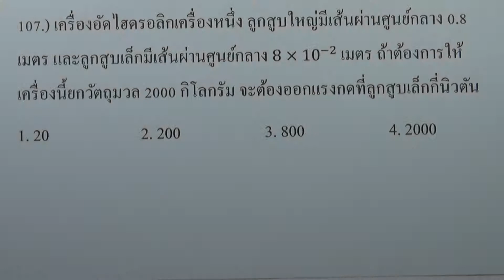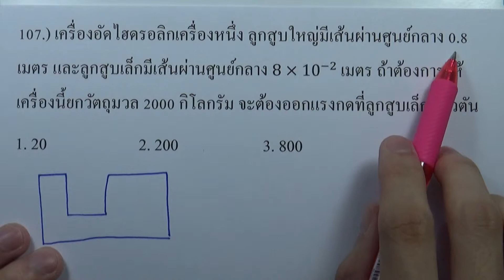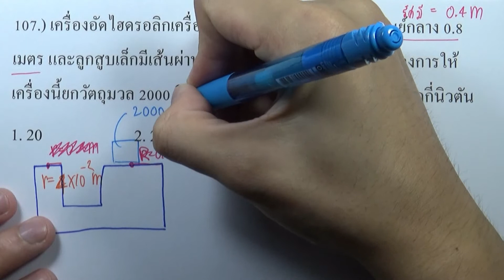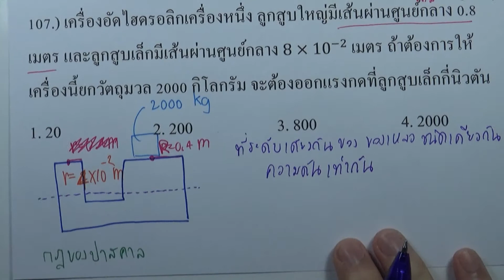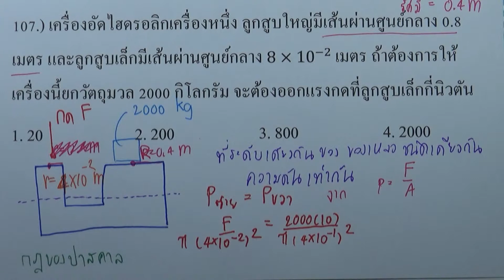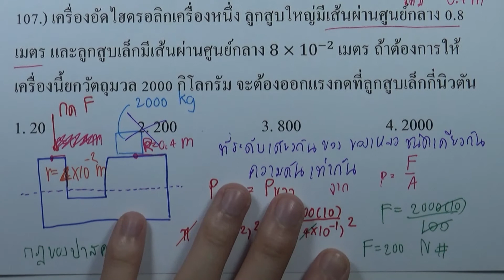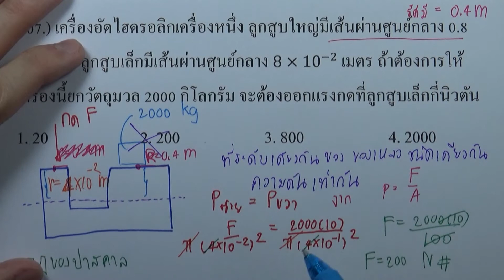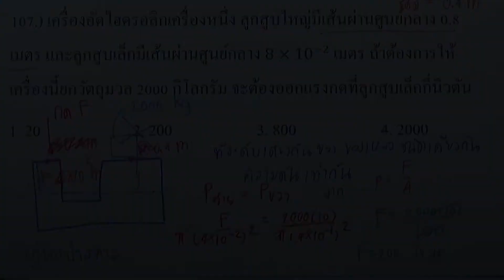โจทย์ฟิสิกส์ ม.ปลาย 08 : สมบัติเชิงกลของสาร (ของแข็งและของเหลว) ข้อ107